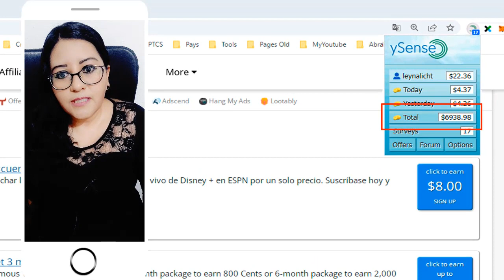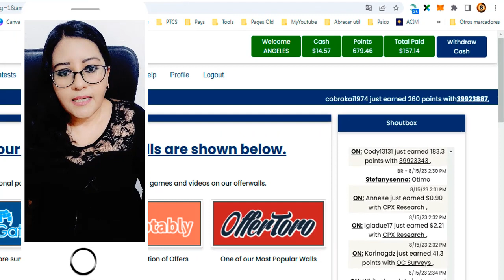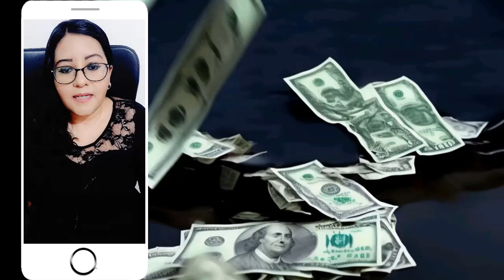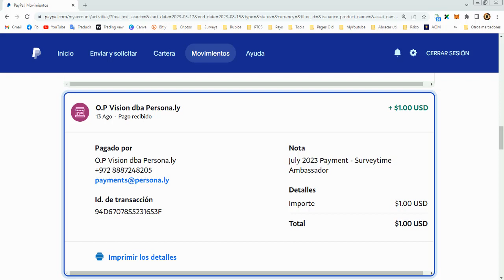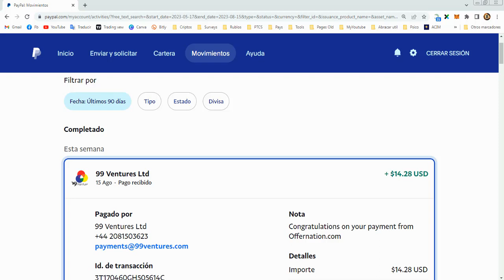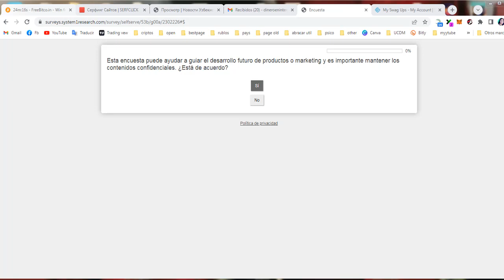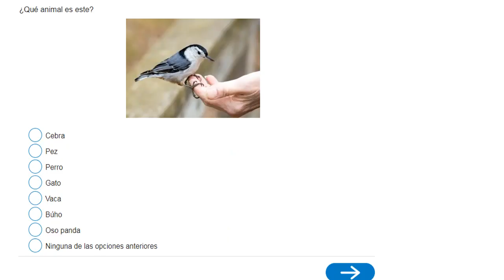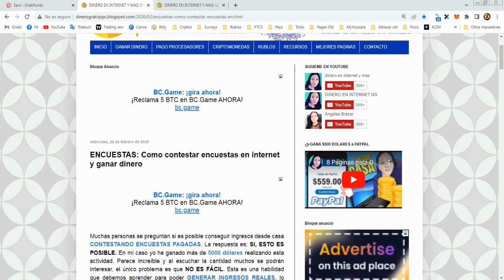$10,000 USD GANAR DINERO CONTESTANDO ENCUESTAS EN INTERNET